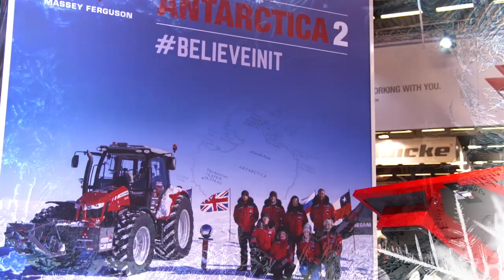SIMA 2015 | ANTARTICA 2 TEAM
Rémi Morin interviews three of the Antarctica2 crew on the Massey Ferguson stand at SIMA 2015 in Paris, France.

In front of the MF 5610 tractor which took them on their journey, Manon Ossevoort, Simon Foster and Nicolas Bachelet talk to Rémi about their expedition experiences and how life has been since their return from Antarctica.